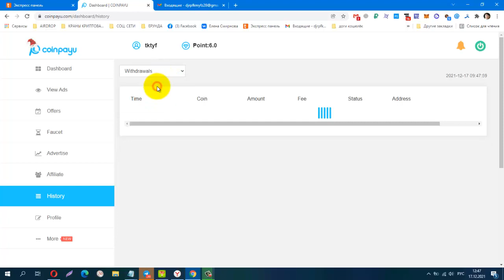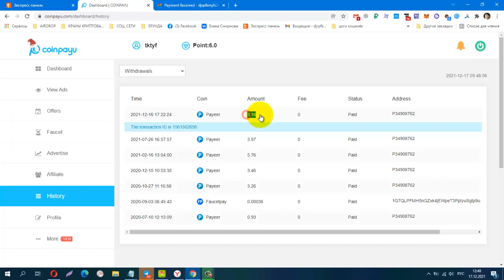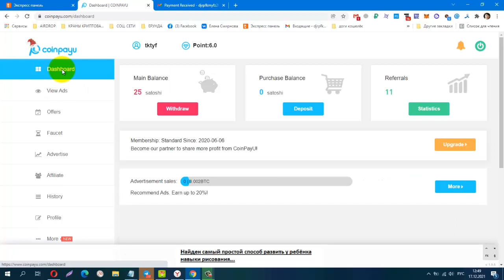Без вложений! ПЛАТИТ! СУПЕР БУКС CoinPayU И Снова Вывод!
Материальная помощь
 Буду благодарна за любую помощь
payeer P34908762
Сбер банк
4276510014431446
КОШЕЛЁК payeer.